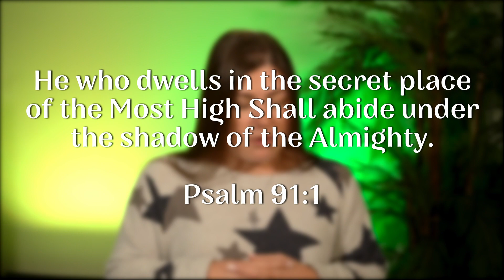Heart to home - Meeting Place - 4/10/2023